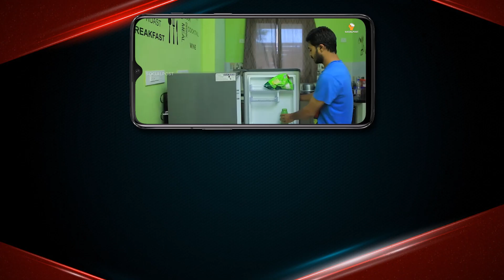Bigg Boss 3 Telugu Day 23 Highlights | Bigg Boss 3 Telugu Episode 24 | Elimination This Week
Here are some interesting highlights from DAY 23 Bigg Boss 3 Telugu TV Show.
Bigg Boss Telugu 3 contestants include Punarnavi Bhupalam, Varun Sandesh and Vithika Sheruu, Junior Samantha Vishu Reddy, TV9 Anchor Jaffar Babu, choreographer Baba Bhasker, Fun Bucket Mahesh Vitta, Patas TV Show anchor Sreemukhi, 'Teenmaar' Savitri, Actress Hema, Pasupu Kumkuma and Maate Mantramu serial actor Ali Raza, Serial actor Ravikrishna, Movie Actress Himaja Reddy, TV actor Rohini Noni, Playback singer Rahul Sipligunj.

Bigg Boss Telugu is the Telugu-language version of the reality TV program Big Brother and the fifth Indian version of reality TV program Bigg Boss it airs on Star Maa in India. Bigg Boss 1 Telugu premiered on 16 July 2017 and Jr. NTR hosted the first season. Bigg Boss 2 Telugu is premiered on 10 June 2018 with a caption "Edaina Jaragochu" hosted by Nani. Bigg Boss Season One is won by Actor Shiva Balaji, Kaushal has won the second season of Bigg Boss.
The Reality show consists of various tasks, games, and controversies. Bigg Boss aims for Full out and out entertainment as the contestants get eliminated every week.

Hello Friends,